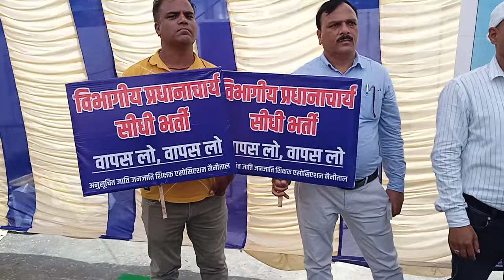प्रधानाचार्य सीधी भर्ती विरोध || CEO BHIMTAL